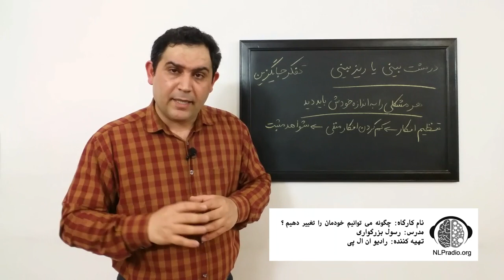قسمت دهم | وبینار: خطاهای تفکر | فیلترهای ذهن | تفکر حایگزین برای درشت بینی یا ریزبینی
فیلتر ذهنی از طریق داشتن یک طرز تفکر منفی، می‌تواند انواع بی نهایتی داشته باشد و اگر یک فیلتر ذهنی وارد طرز تفکرتان شد، مثل یک ویروس به سرعت تکثیر شده و زیاد می‌شود.

 اما باید این نکته را خوب بدانید که فیلتر ذهنی منفی گرایی، به هیچ وجه طرز فکری نیست که بتواند شما را برای مواجه شدن با رویدادهای مختلف زندگی آماده سازد. منفی گرایی، نتایج نگران کننده‌ای به بار خواهد آورد. تفکرات درونی، منجر به ایجاد رفتارهای ناخوشایندی در ما می‌شود از جمله اضطراب، که گفته شد همه این حالت‌ها، از یک فیلتر ذهنی به نام منفی بافی سرچشمه می‌گیرند

جهت دریافت وقت مشاوره آنلاین به وب سایت یا اپلیکیشن رادیو ان ال پی مراجعه فرمائید